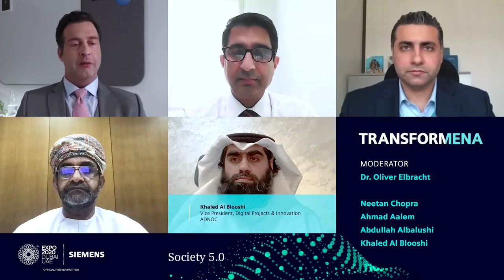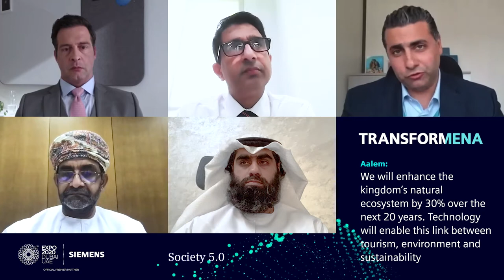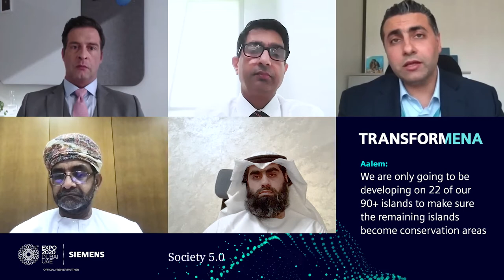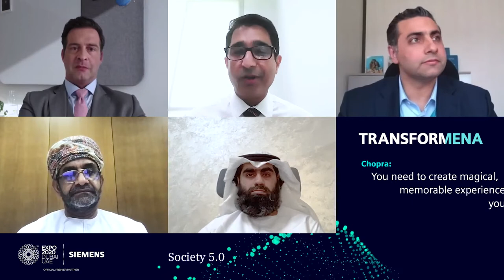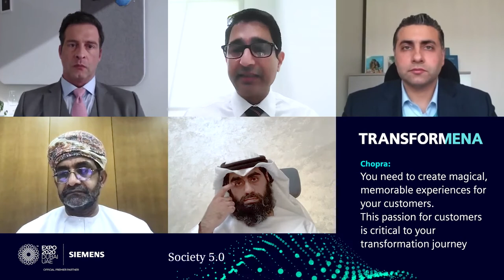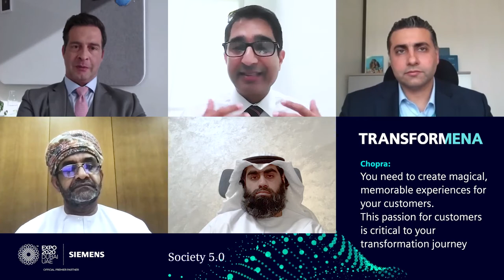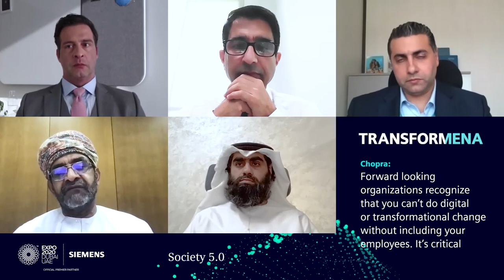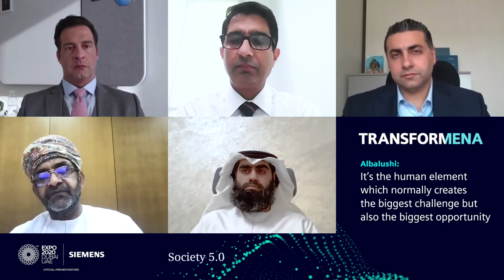Society 5.0 – The Big Social Transformation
·       Neetan Chopra, CTO, Dubai Holding ​
·       Abdullah Albalushi, Board Advisor, The Zubair Corporation LLC
·       Khaled Al Blooshi, Vice President, Digital Projects & Innovation, ADNOC
·       Ahmad Aalem, Head of Strategy, The Red Sea Development Company
·       Dr. Oliver Elbracht, Managing Director, Advanta, Siemens Middle East (Moderator)

We are on the cusp of a social and economic transformation. Everything from how we run factories to how we work in our offices will be affected by new technologies. In the Middle East region, transformation is in full swing: from oil fields to companies and city infrastructure - and everything in between. But which role does human-centered society play?